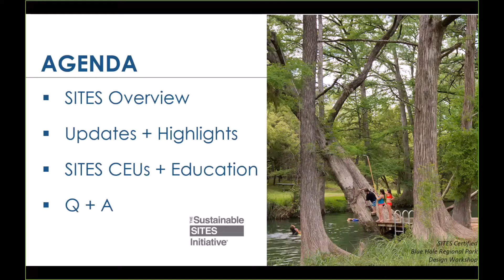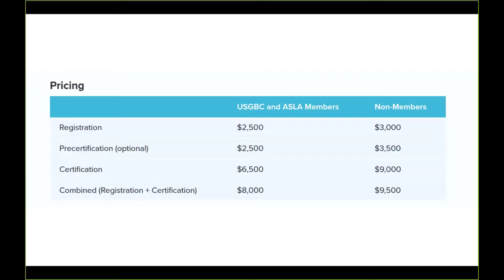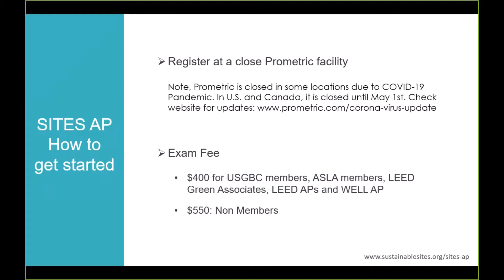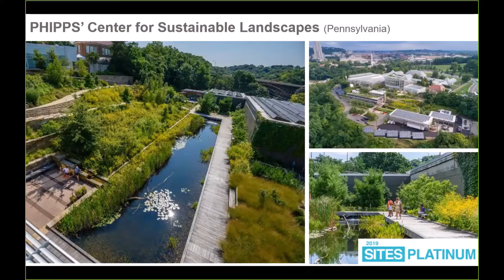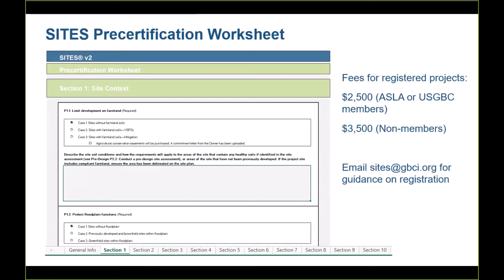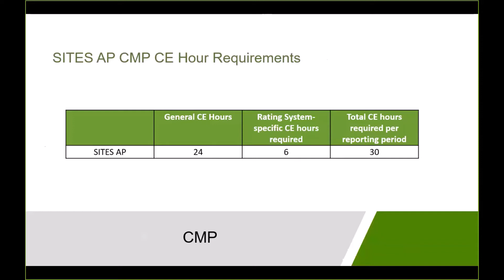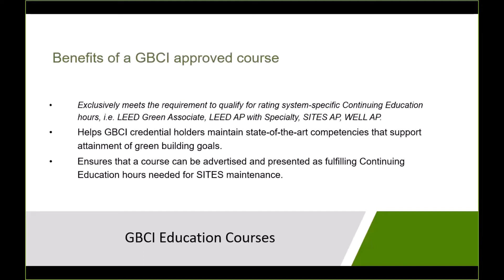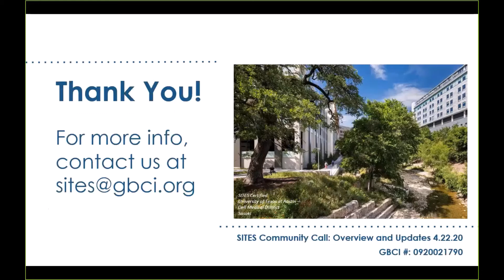April 2020 SITES Community Call: SITES Precertification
The first SITES Community Call of 2020 reviewed the SITES program, the new SITES precertification, and available SITES courses through GBCI.

Administered by Green Business Certification Inc. (GBCI), SITES offers a comprehensive rating system designed to distinguish sustainable landscapes, measure their performance and elevate their value. SITES certification is for development projects located on sites with or without buildings—ranging from national parks to corporate campuses, streetscapes to homes, and more.